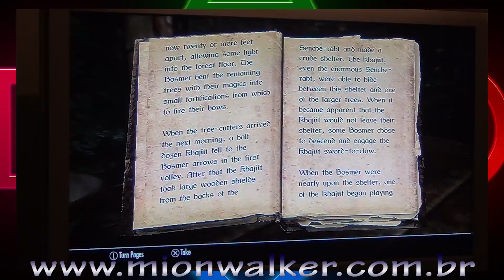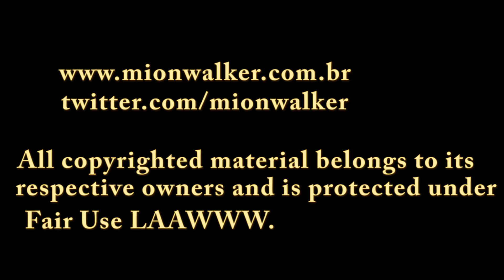The Tale Of Sir Ramoner - 03 - MionPlays Skyrim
We are The Knights Who Say "MEEP"!
Somos Os Cavaleiros Que Dizem "MEEP"!